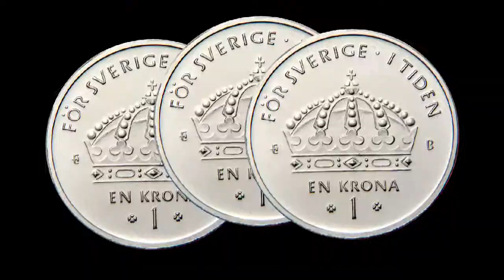Sevilla y las JPOD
En este video os enseño el off Jpod, los famosos serranitos!! Y lo finalizo con la actuación de Angelitta la Perversa.